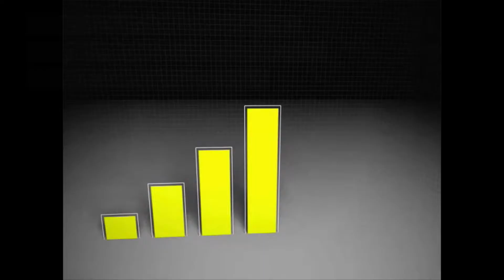Les cars Macron poursuivent sur leur bonne lancée au 1er trimestre